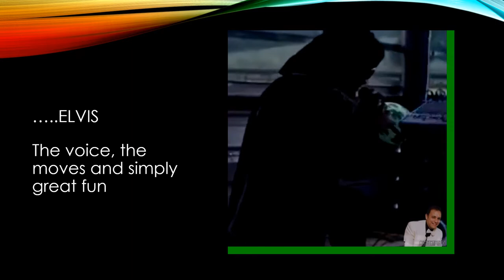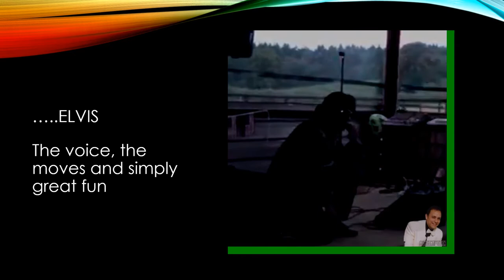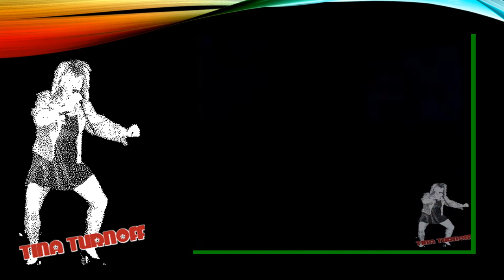The many voices that are Andrew Marc - Showreel